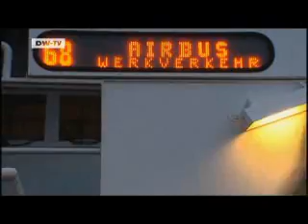Airbus A380 Production Problems, Part 4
Airbus A380 Production Problems